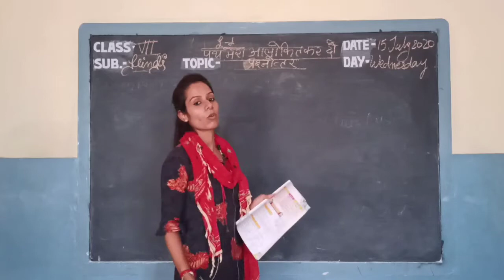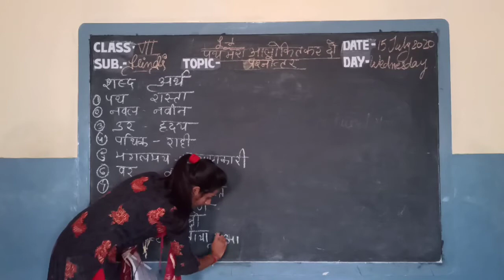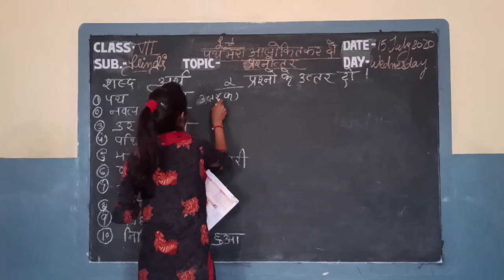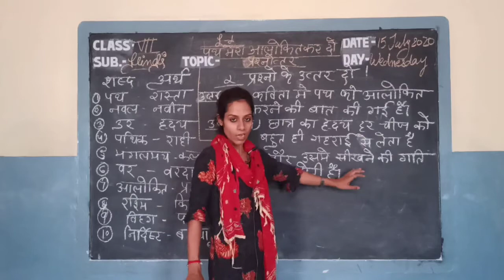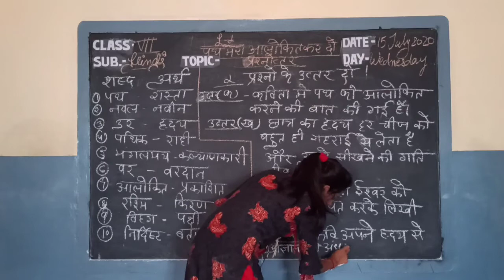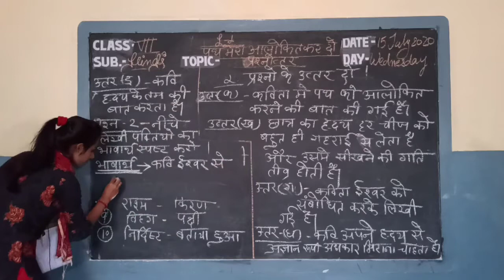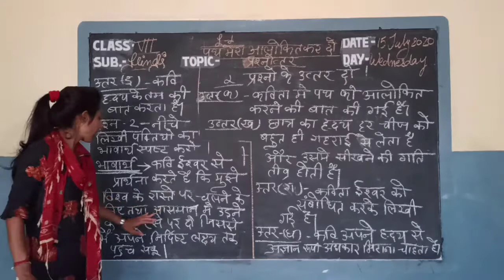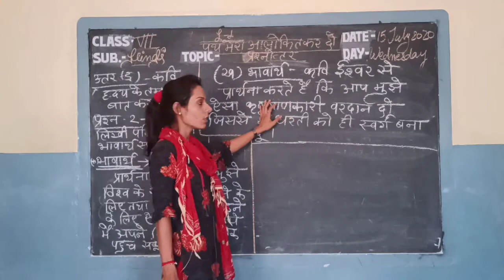Video Lesson Class- VI // Subject - Hindi // Topic- L-1 (पथ मेरा आलोकित कर दो ) By Poonam Soni